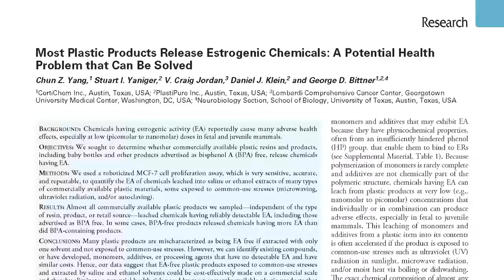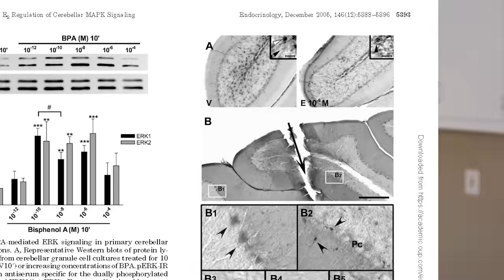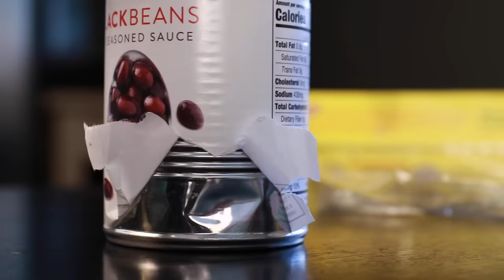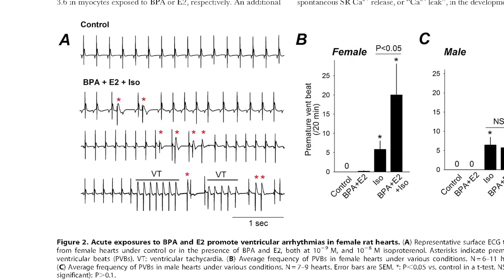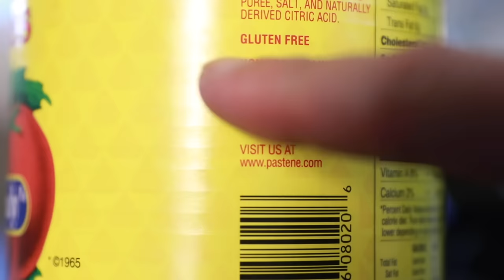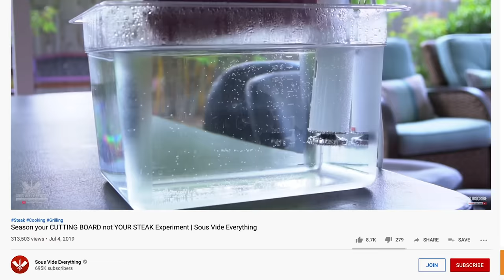Food Plastics = Estrogens in Your Body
It's true: Chemicals in common food plastics mimic estrogens in your body, potentially causing fertility problems in men, heart problems in women, and developmental problems in children. And if you think a "BPA free" label fixes the problem, think again. We get the latest research from Dr. Scott Belcher of North Carolina State University.

One of Dr. Belcher's earliest pieces of published research on BPA hazards

Journal article summarizing research on the effects of endocrine disrupters on children